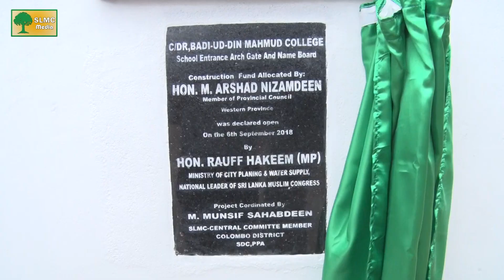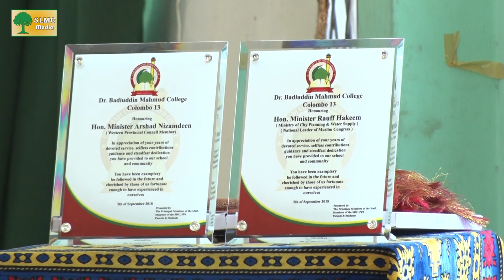pannikutty Movie Songs | Colombo Badiudeen Mahmud Collage Programme 2018.09.05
Colombo Badiudeen Mahmud Collage Programme SLMC Leader Rauff Hakeem Chief Guest 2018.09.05

Video Song